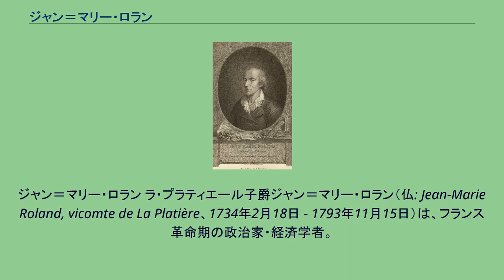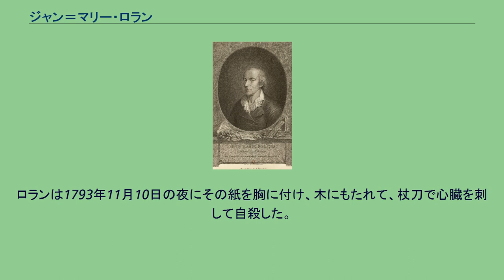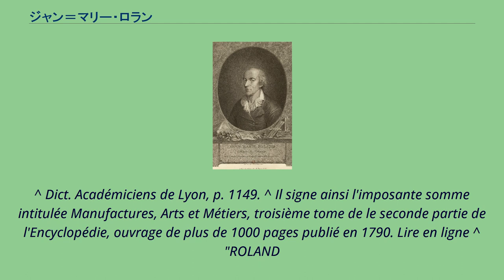ジャン＝マリー・ロラン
ジャン＝マリー・ロラン ラ・プラティエール子爵ジャン＝マリー・ロラン（仏: Jean-Marie Roland, vicomte de La Platière、1734年2月18日 - 1793年11月15日）は、フランス革命期の政治家・経済学者。
ジロンド派の指導者であるマノン・ロラン（ロラン夫人）の夫で、妻に強く影響されていた。
1792年にルイ16世の政府で内務大臣となる。
1793年に失脚すると逃亡するが、妻の処刑を聞いて自殺した。
1776年に、20歳年下のマリー＝ジャンヌ・フィリポンに出会う。
ロランは当時、尊敬される経済学者であり、シャルル＝ジョセフ・パンクークの大百科事典の貢献者であった。
2人は、1780年2月4日に結婚し、翌年に娘のマリエが生まれた。
妻のお蔭で、1792年3月にジロンド派に入り、内務大臣に就任する。
彼のブルジョワジー的な見た目（シンプルなスーツ、ループなしのリボン）は、宮殿の廷吏を驚かせた。
辞任後、ジロンド派は攻撃され、ロランはパリを逃げて隠れた。
逃亡中に死刑を宣告された。
ロラン夫人はパリに残ったため1793年6月に逮捕され、11月8日に処刑された。
妻の処刑を聞いたロランは、ルーアンの潜伏先から徘徊し、恐怖政治に対する恐怖を「妻が殺害されたことを知った瞬間から、私は敵に染まった世界には残らない」と表現した。
ロランは1793年11月10日の夜にその紙を胸に付け、木にもたれて、杖刀で心臓を刺して自殺した。
^ Dict. Académiciens de Lyon, p. 1149. ^ Il signe ainsi l'imposante somme intitulée Manufactures, Arts et Métiers, troisième tome de le seconde partie de l'Encyclopédie, ouvrage de plus de 1000 pages publié en 1790. Lire en ligne ^ "ROLAND
de la Platière (Marie Jeanne Phlipon, dame)", Auguste Jal, Dictionnaire critique de biographie et d'histoire, p. 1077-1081. ^ AD Somme, registre paroissial de St-Michel d’Amiens 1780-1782, 5 octobre 1781. ^ Jean-Marie Roland De La Platière,
Œuvres, Volume 2, Bidault,‎ 1800, p. 82 ^ Claude Perroud, "Note critique sur les dates de l'exécution de Mme Roland et du suicide de Roland", La Révolution française: revue d'histoire moderne et contemporaine,
Paris: Société de l'histoire de la Révolution française, t. 22, 1895, pp. 15-26. ^ Siân Reynolds, Marriage and Revolution: Monsieur and Madame Roland, Oxford University Press, 2012, pp. 287-288.